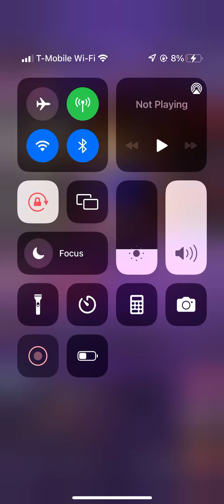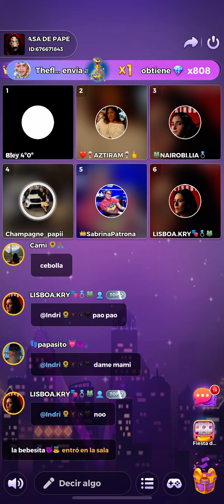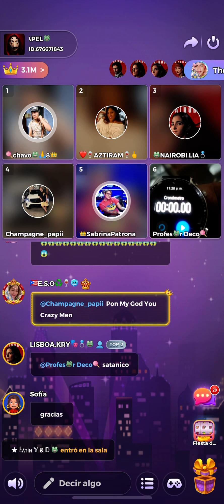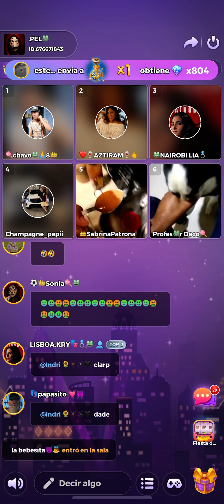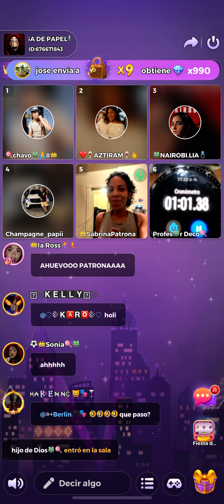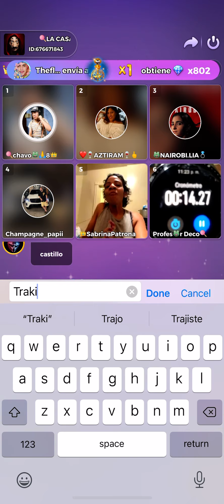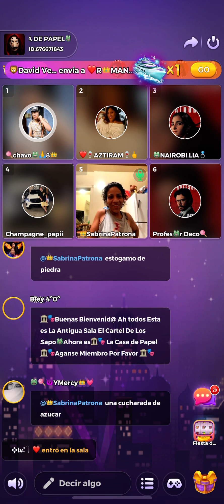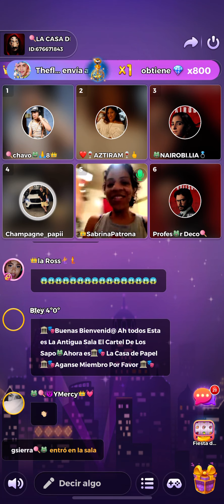Solo en yalla parchi eya come 🌶🌶🌶🌶🥵🥵🥵